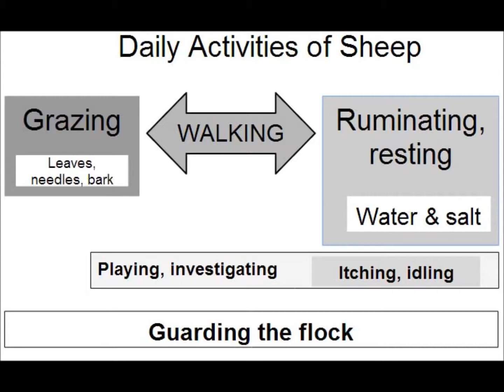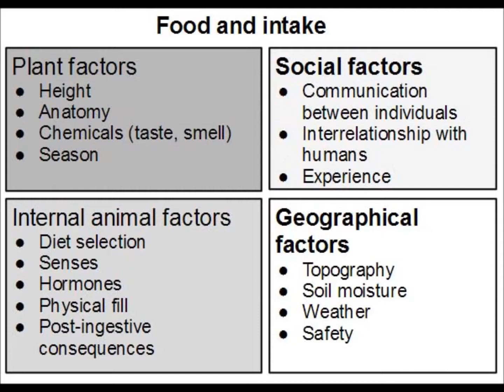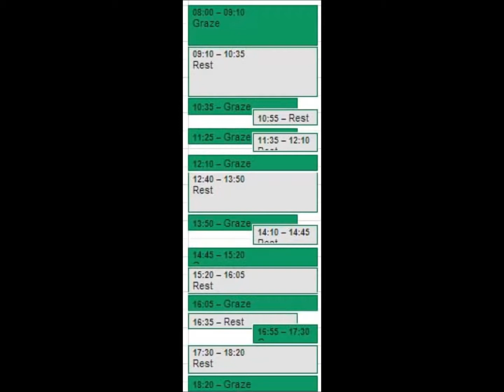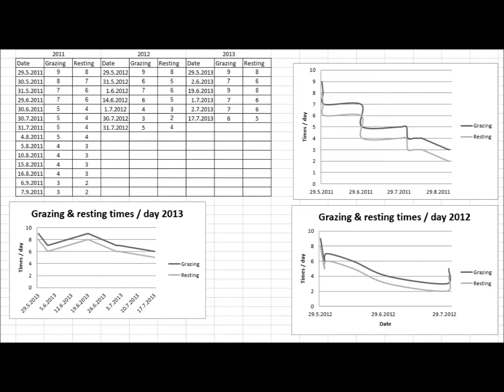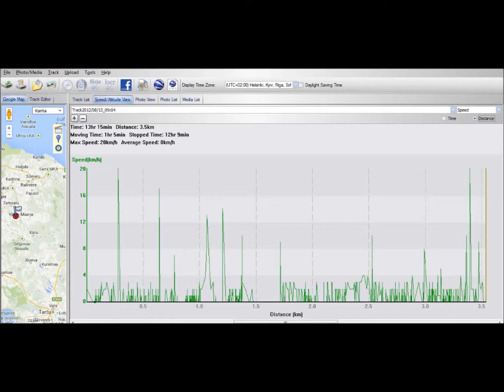Eläinten seuranta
Videossa kerrotaan miten voit seurata eläimiä ja oppia enemmän niiden käyttäytymisestä. Annika Michelson Hämeen ammattikorkeakoulu Biotalous, Mustiala. 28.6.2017

The video explaind how you can monitor animals and learn more abou their behavioir. Annika Michelson, Häme University of Applied Sciences, Mustiala campus. 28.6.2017